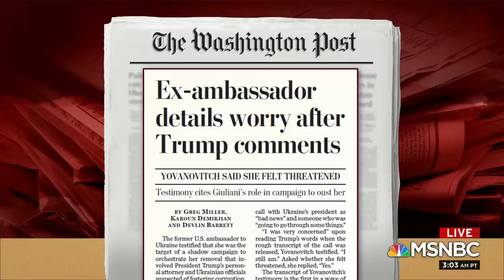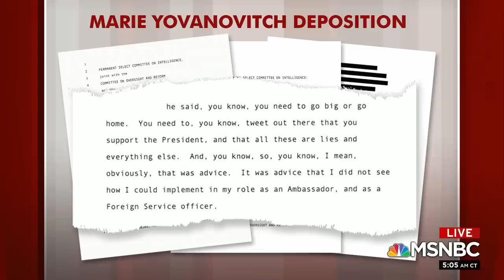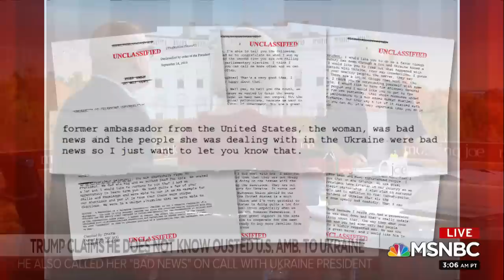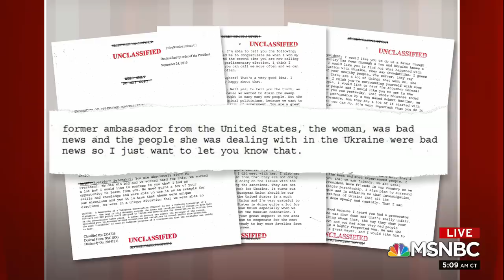The Slow Destruction Of The State Department | Morning Joe | MSNBC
Former U.S. Ambassador to Ukraine Marie Yovanovitc testified behind closed doors in October to House committees that she was told to tweet praise of Trump to save her job. The panel discusses. Aired on 11/05/19.